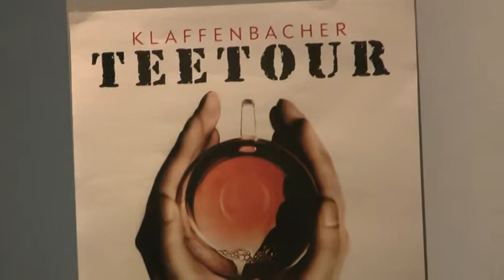Klaffenbacher Teetour im Wasserschloß Klaffenbach